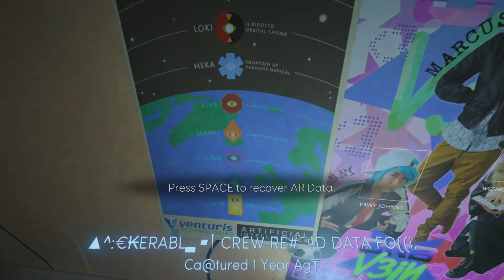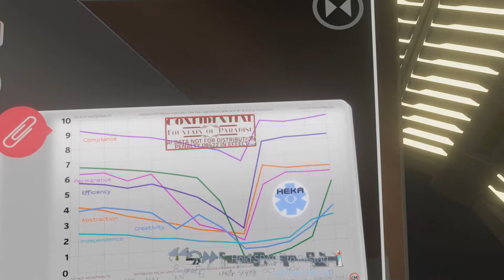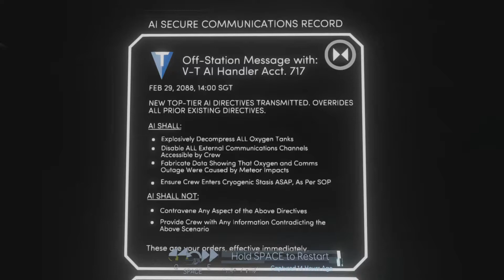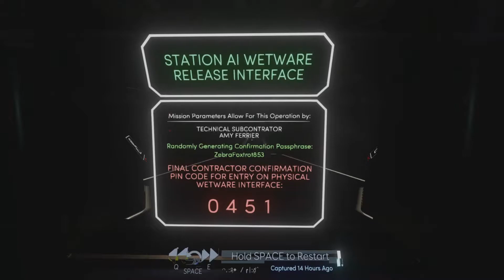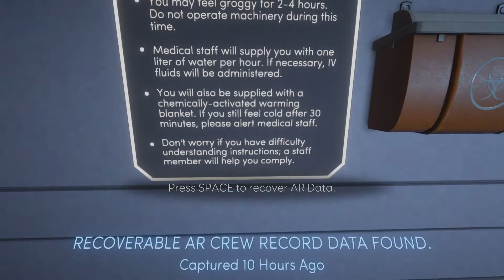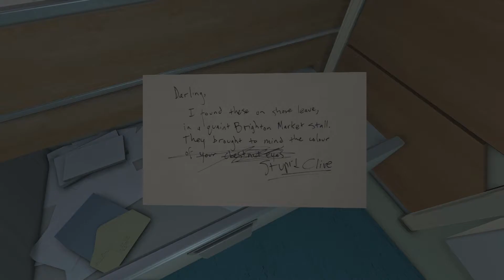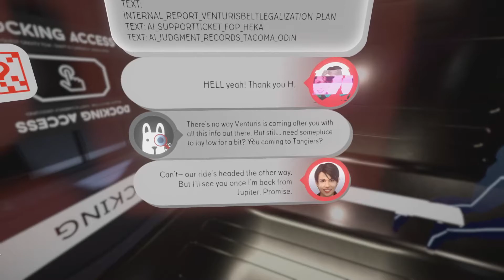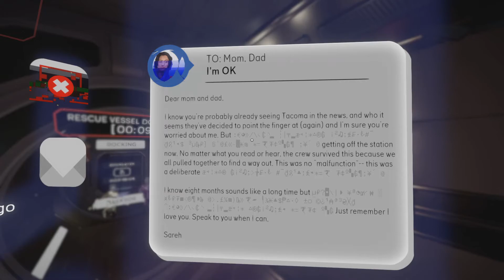Tacoma Ep5 - Corporate Action